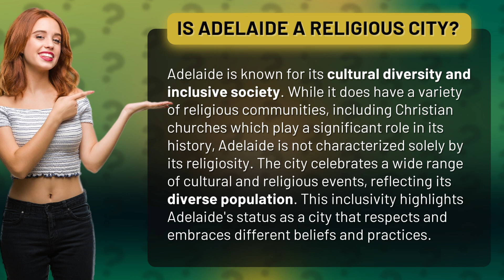Is Adelaide a religious city?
Adelaide: Embracing Diversity and Inclusivity • Adelaide Diversity • Discover how Adelaide celebrates cultural diversity and inclusion through a variety of religious communities and events, showcasing its respectful and embracing nature.